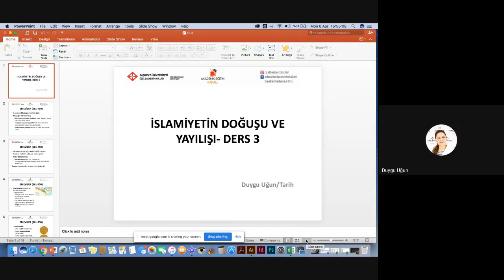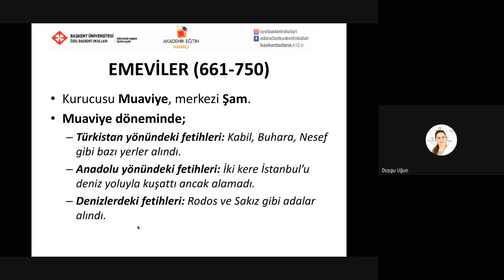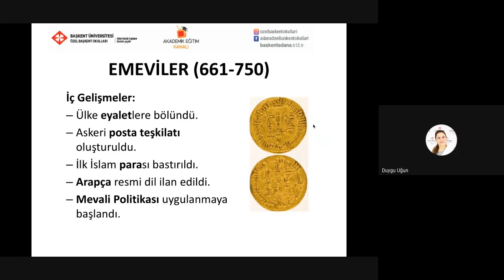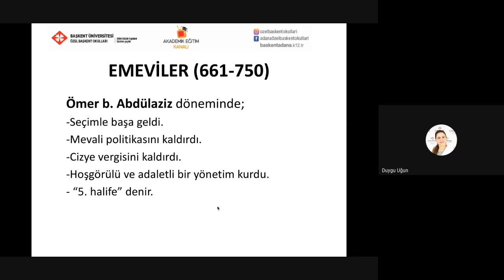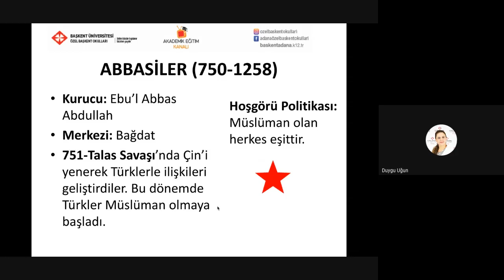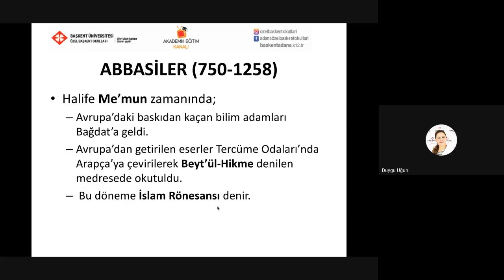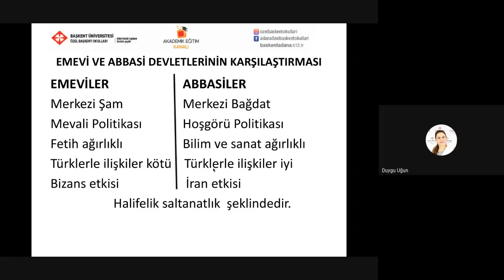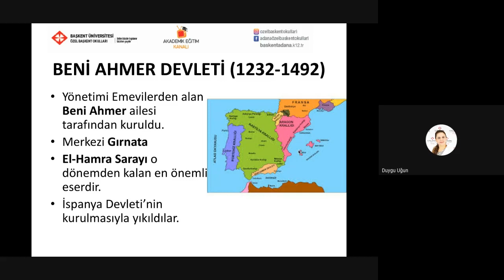8-3 İSLAM TARİHİ -3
Özel Başkent Okulları 9. Sınıf Tarih 8-3 İSLAM TARİHİ -3